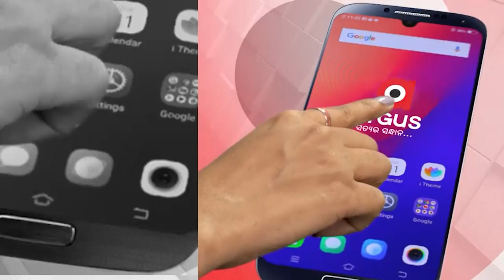କଟକ ଏସସିବି ମେଡିକାଲରେ ରୋଗୀଙ୍କୁ ଅବହେଳା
କଟକ ଏସସିବି ମେଡିକାଲରେ ଦେଖିବାକୁ ମିଳିଛି ପୁଣି ଅଘଟଣ । କୋଭିଡ ୱାର୍ଡରେ ଥିବା ପାଇଖାନାରେ ପଡି ରୋଗୀଙ୍କର ସନ୍ଧେହଜନକ ମୃତ୍ୟୁ । ଯାହାକୁ ନେଇ ପରିବାର ଲୋକଙ୍କ ମଧ୍ୟରେ ଦେଖା ଦେଇଛି ଅସନ୍ତୋଷ ।